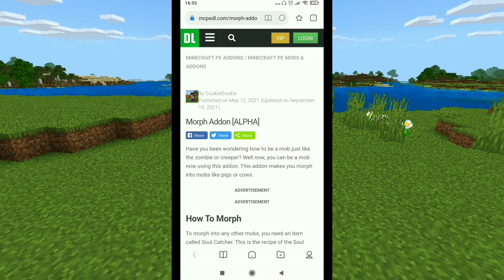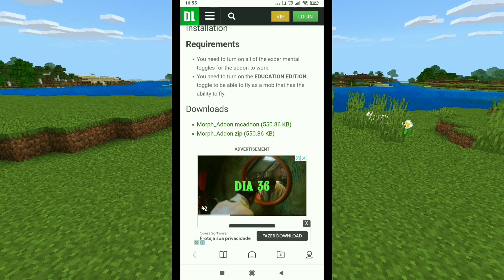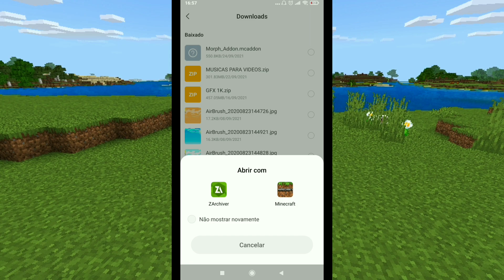FINALMENTE!! COMO VIRAR QUALQUER MOB NO MINECRAFT PE!! (Morph Addon)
Melhor Addon de Morph para o Minecraft Pe (celular)!!